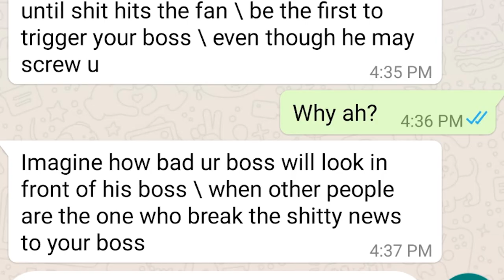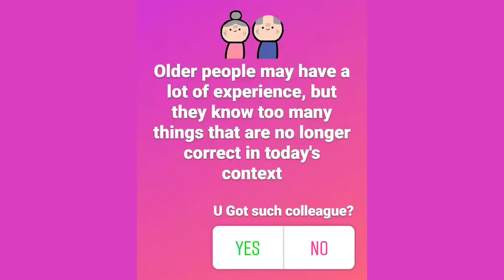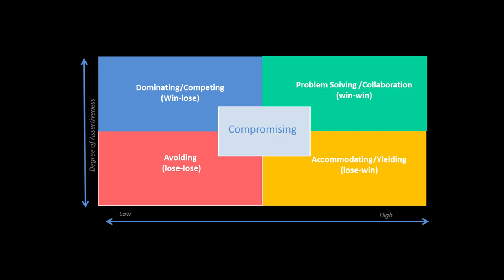Earn More💰| Beat your Rivals (Office Politics Tips)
Playing office politics like a PRO can be a very effective way to get promoted faster and earn more.

These are  rules that you must follow to become the office politics master. By following the advice we give you in this video, you will learn how to use office politics to your advantage, help you earn more, and earn more respect from your colleagues. By learning the rules of the game, you can outmaneuver the competition - Outwit, Outlast, Outplay!

On a positive note, Office politics is an inevitable part of corporate Malaysia. As people work together more, there are bound to be conflicts of interest. Office politics is all about managing these conflicts so that everyone can be happy, productive and work towards the same goal. Office politics tips will help you manage your career growth by avoiding unnecessary confrontations and resolving conflicts with your colleagues.

Trust me, these are waaaaaaaayyyyyyyy better than learning how to trade in the stock market

CF works exclusively with personal clients who want a more sustainable and safe lifestyle and investment portfolio through REIT (Real Estate Investment Trusts).